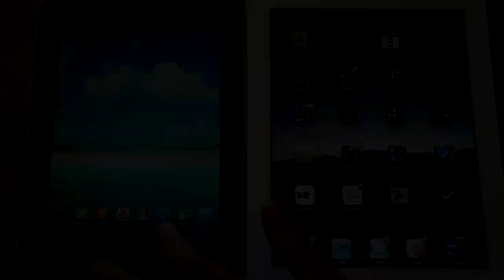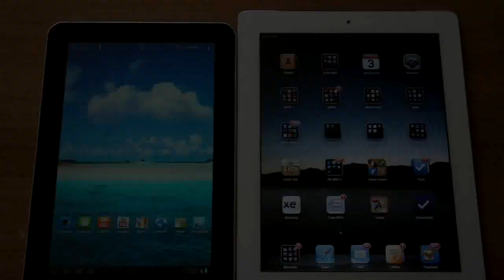Samsung Galaxy Tab 8.9 vs Apple iPad 2 Browser test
Δείτε ένα συγκριτικό πρόσβασης των δύο tablets στο internet